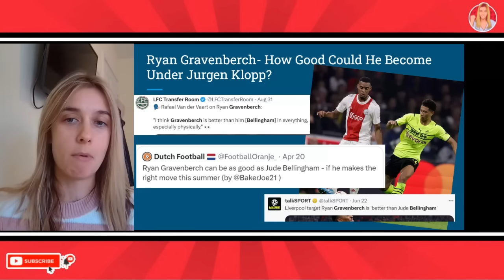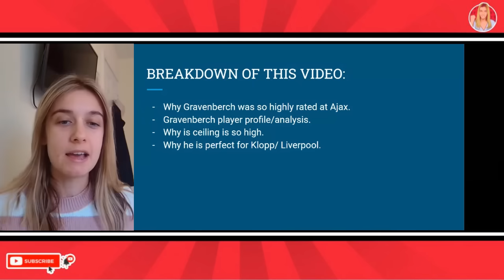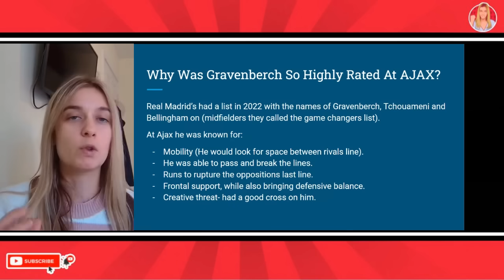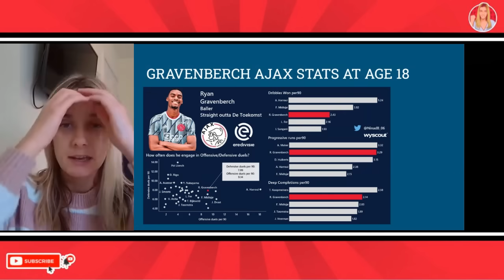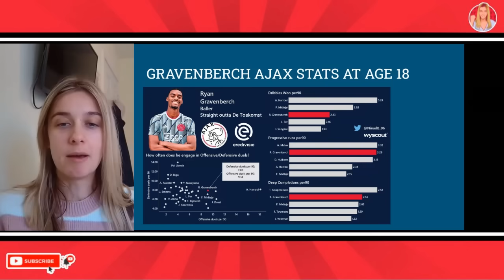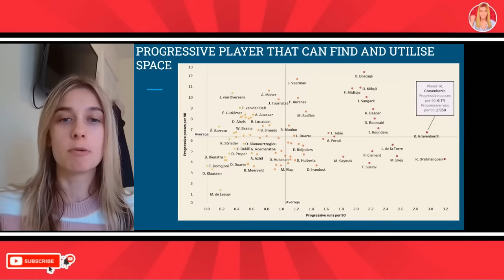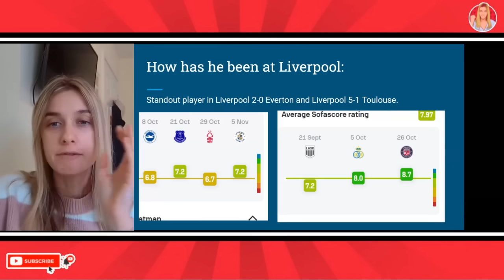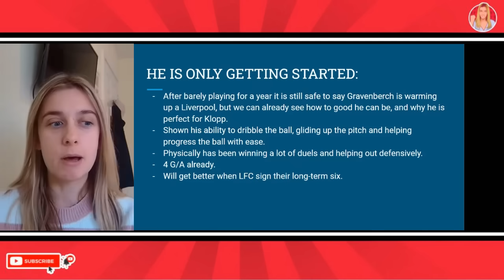Why Ryan Gravenberch Could Be Liverpool’s Best Signing In Years Unfortunately!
Ryan Gravenberch for Liverpool so far. Ryan Gravenberch player analysis, his impact on Liverpool, how he will do under klopp. Ryan Gravenberch liverpool analysis and why Ryan Gravenberch is brilliant. Gravenberch Liverpool highlights.